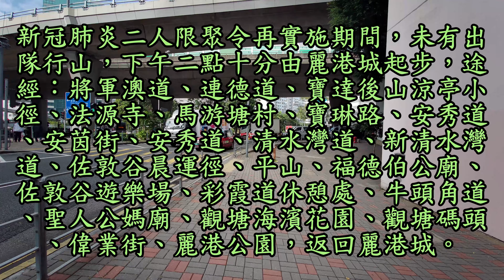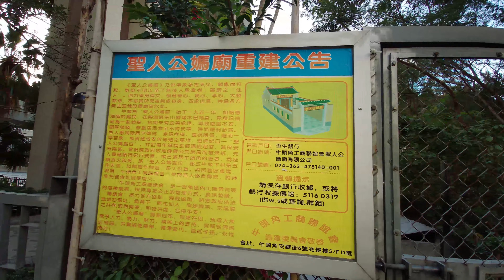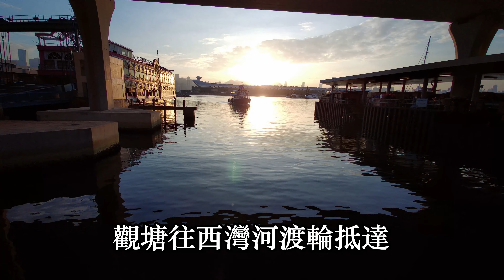2020-12-18 午後閒遊馬游塘平山觀塘海濱